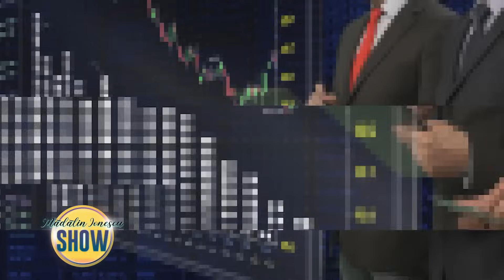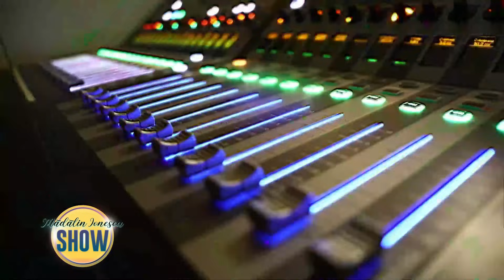Madalin Ionescu Show - Mirel Curea, Marius Ghilezan - 14 Noiembrie 2023 - Partea 1